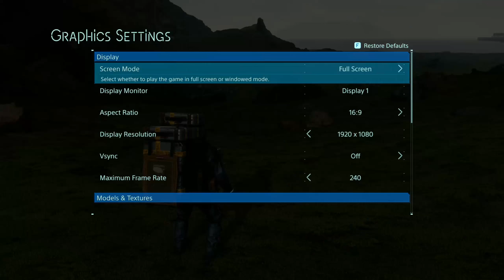RX 580 - i7 3770 - Test in 12 Games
00:00 Red Dead Redemption 2
02:17 Assassin's Creed Valhalla
04:12 Horizon Zero Dawn
06:20 Watch Dogs Legion
08:27 Death Stranding
10:22 Mafia Definitve Edition
12:06 Crysis Remastered
14:25 Call of Duty Warzone
16:03 Doom Ethernal
17:43 The Division 2
20:30 Fortnite
22:51 GTA 5

My Hardware:

Graphics Card: RX 580 4GB Sapphire Nitro+
Processor: Intel Core i7 3770
RAM: 2x4 GB DDR3 1333 MHz
SSD: 120 GB
HDD:  2x1TB
OS: Windows 10
Mainbaord: Biostar H61MHV2